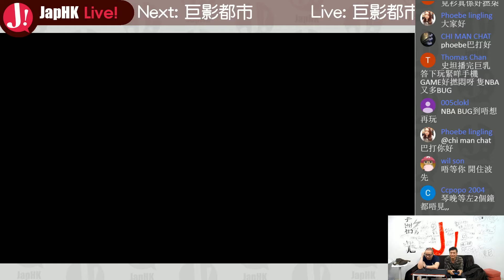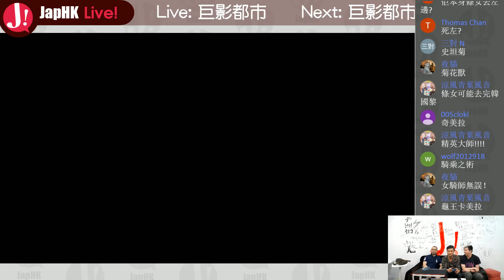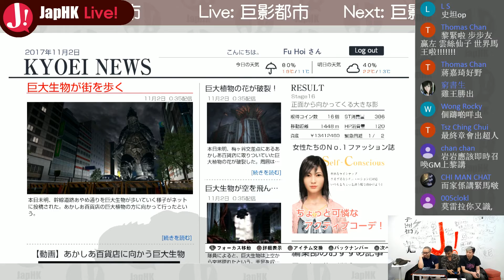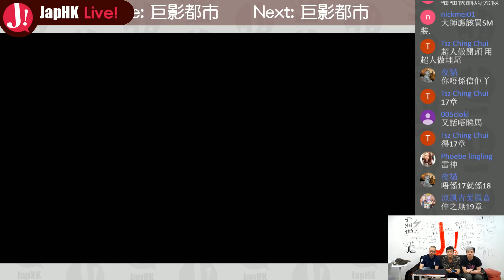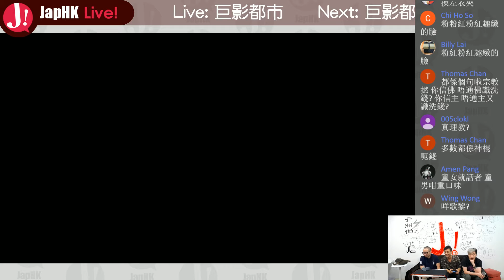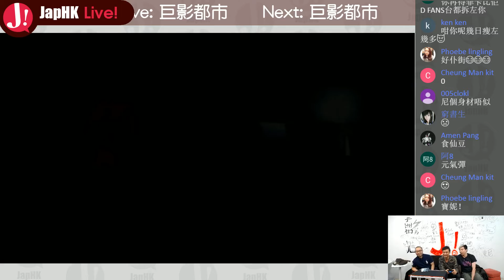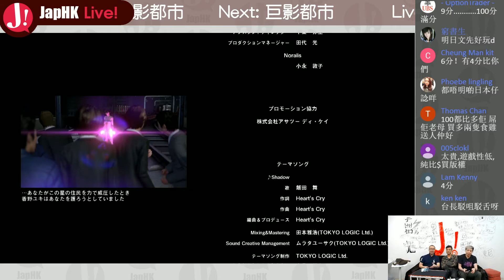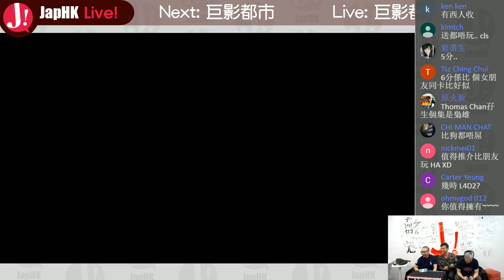JapHK LIVE! 巨影都市 day6 咁就爆機? 20171101